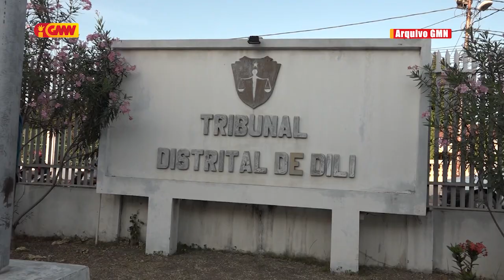Tribunál Distrital Díli kondena Arguidu " JERY GABES BUNAO " ho pena prizaun tinan 10